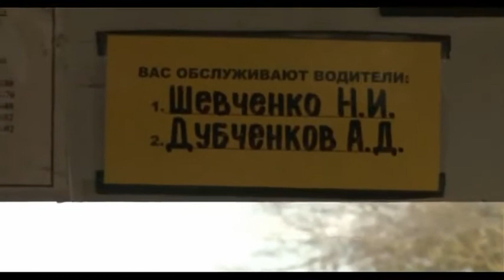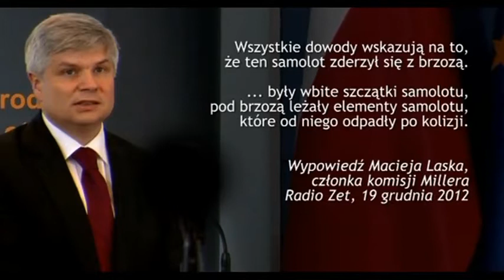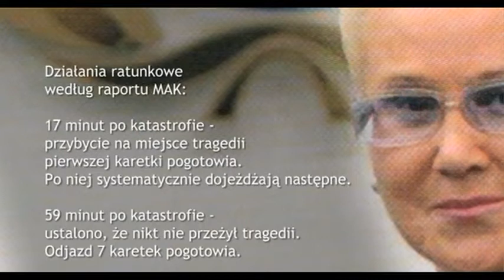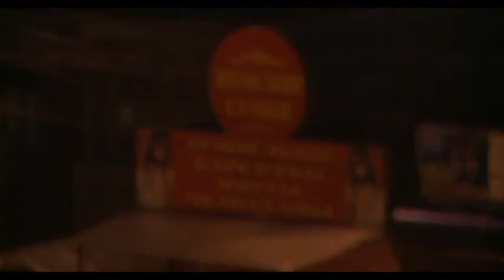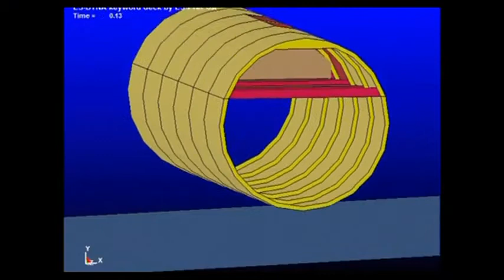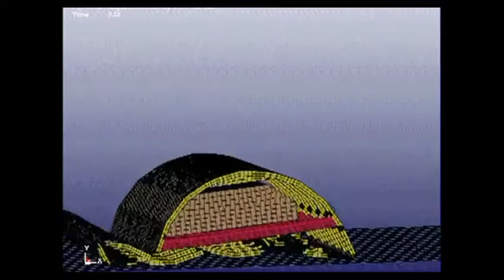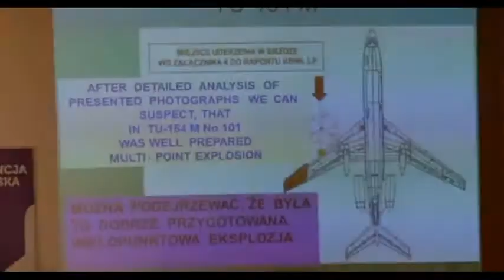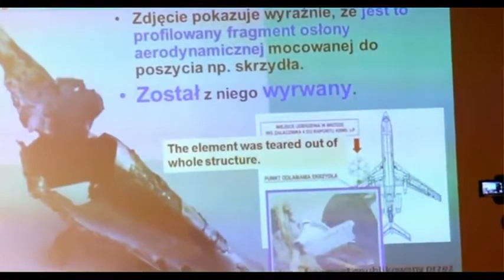Anatomia Upadku - część II (2/5)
Film Anity Gargas o katastrofie prezydenckiego tupolewa. Na pokładzie samolotu znajdował się Prezydent Lech Kasczyński, jego małżonka, prezes IPN Janusz Kurtyka, były prezydent na Uchodźctwie Kaczorowski, generał Błasik i wiele innch osobistości. Śmierć w katasfrofie poniosło w sumie 96 osób. Te osoby, które zginęły przed lub po katastrofie to ofiary okołosmoleńskiego spisku (niemającego nic wspólnego z tzw. spiskowa teorią polityki, za to z rzeczywistościa polityczną naszej części świata - jak najbardziej wiele).